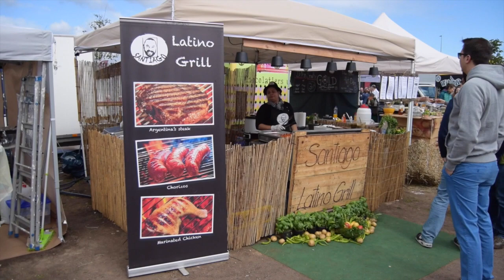santiago latino grill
Este vídeo es sobre santiago latino grill